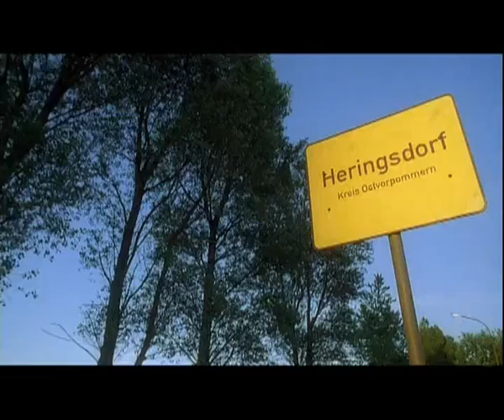Frank Giering .... hommage to a good guy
outakes from   " Marmor Stein & Eisen "

a Film by Hansjörg Thurn

Checkpoint .